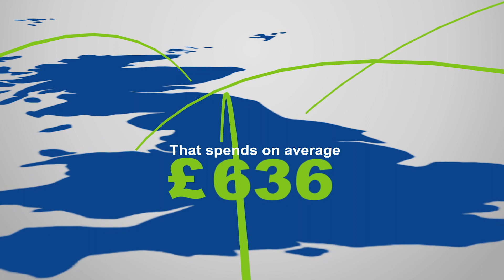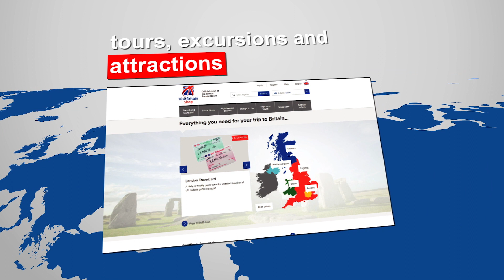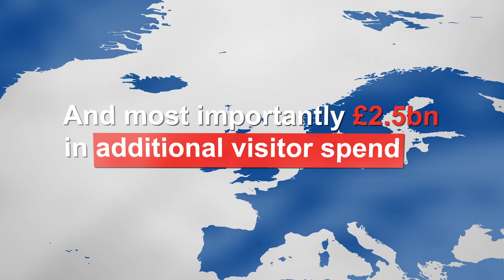VisitBritain Marketing Highlights 2014-15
Highlights from our marketing activity in 2014-15, including results from our activities to build inbound tourism to Britain.